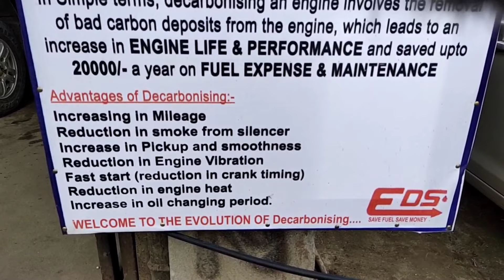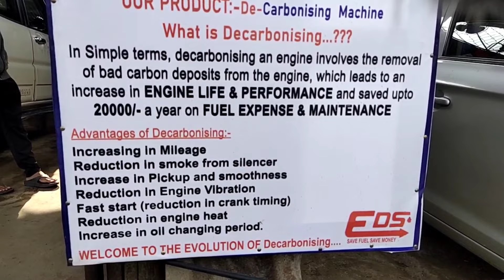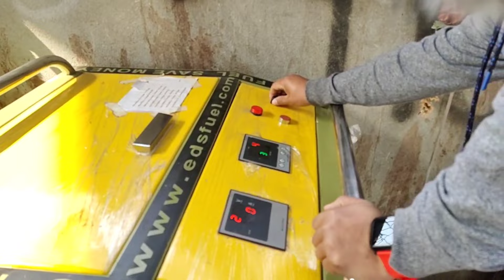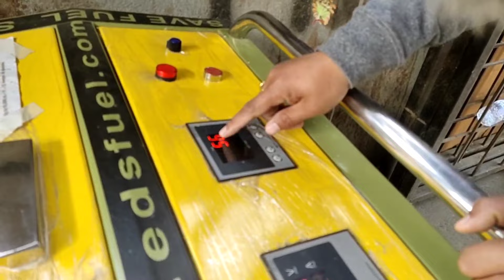First Time in Aalo Town|| Go for Decarbonising of your car||Save upto 20k😮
First ever in Aalo town, decarbonisation is available, Hello guys welcome to my another new video, this video is more of a promotional video especially for car owners. if you like this video then show some love and support by subscribing my channel

🎵 Track Info:

Title: Flowers by Sakura Girl